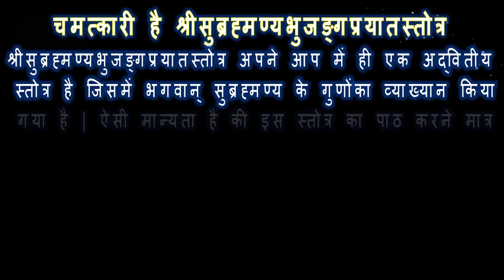SUBRAHMANYA BHUJANG STOTRAM | चमत्कारी है श्रीसुब्रह्मण्यभुजङ्गप्रयातस्तोत्र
चमत्कारी है श्रीसुब्रह्मण्यभुजङ्गप्रयातस्तोत्र - श्रीसुब्रह्मण्यभुजङ्गप्रयातस्तोत्र अपने आप में ही एक अद्वितीय स्तोत्र है जिसमें भगवान् सुब्रह्मण्य के गुणोंका व्याख्यान किया गया है | ( (Find Free Articles, Mantras & Stotras

ऐसी मान्यता है की इस स्तोत्र का पाठ करने मात्र  से ही भगवान् सुब्रह्मण्य साधक पर प्रसन्न हो कर  कृपा दृष्टि प्रदान करते हैं | इस स्तोत्र का पाठ करनेसे  मनोवांछित लाभ होता है और सब सिद्धियाँ साधक को मिलनी  शुरू हो जाती हैं |

** Dhan Shankar Dhan Prapti Mantra - Stable Source of Income **

** Mahakal Darshan Prapti Mantra - शिव को सिद्ध करने का मंत्र **

*** Some Interesting Bhairava Mantra Sadhana ***

** 7 Best Uses of Kali Kavach - Mahavidya - काली कवचं **